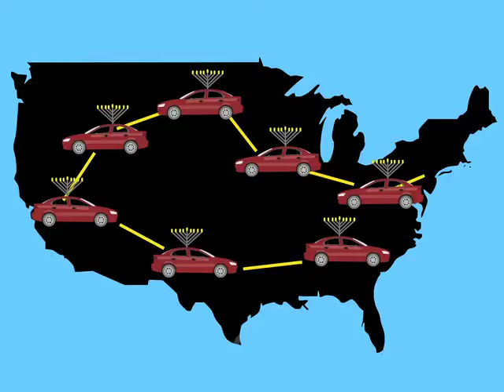Eight Candles Burning - Morah Leah & Yoseph Urso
A funny Chanukah cartoon about a regular Jewish guy who meets up with four Chabad rabbis in their Menorah-Mobile. Set to great original music and lyrics by Yoseph and Leah Urso. Happy Chanukah!